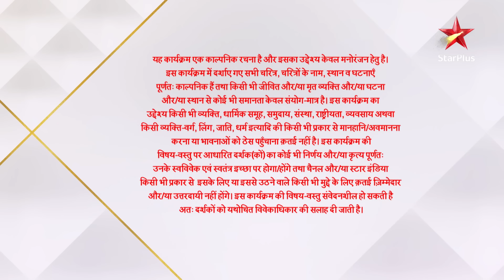Ghum Hai Kisikey Pyaar Meiin | S1 | Ep.492 | Sai ne bachaayi Rajeev ki jaan!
Show Name : Ghum Hai Kisikey Pyaar Meiin | S1 | Ep.492 | Sai ne bachaayi Rajeev ki jaan!